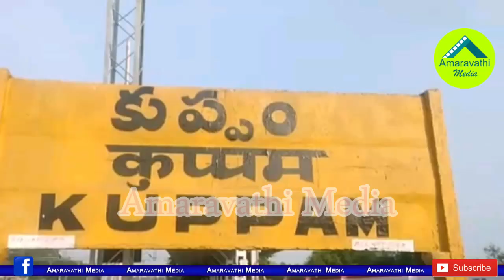TDP to YSRCP: కుప్పంలో జంపింగ్ ల కోలాహలం| New Joinings from TDP to YSRCP in Chandrababu's Kuppam